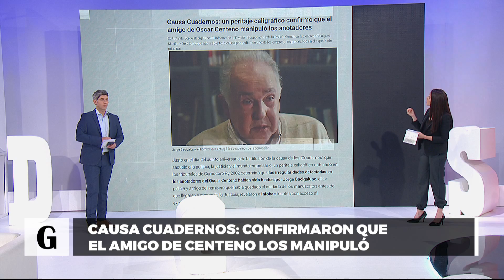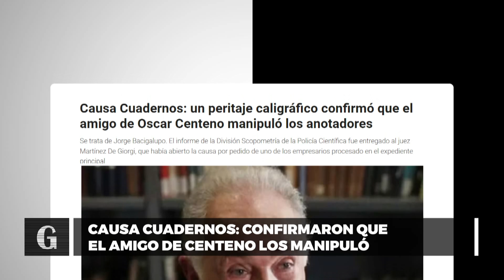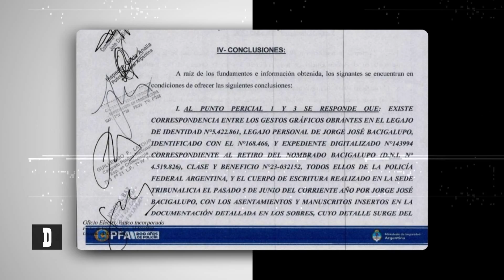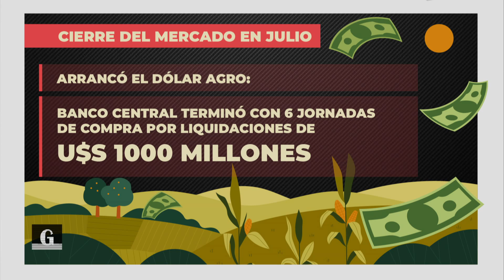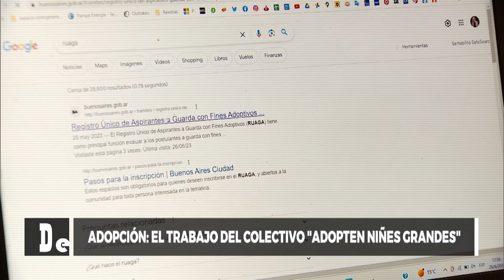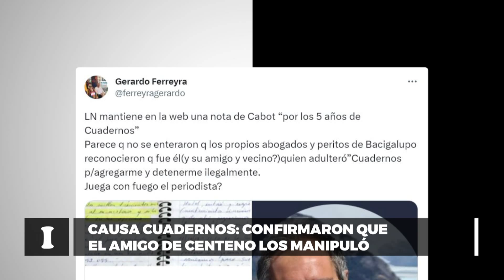Internas en CABA: Leandro Santoro y Marisa Graham - Desiguales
Leandro Santoro, reflexionó en Desiguales sobre la coyuntura política de cara a las PASO 2023. Además, Marisa Graham habla sobre la adopción en Argentina.

Leandro Santoro es politólogo, docente, dirigente político y diputado nacional por el Frente de Todos en la Ciudad de Buenos Aires;  Marisa Graham es abogada, especializada en temas de derechos humanos, en particular, de las niñas, niños, adolescentes y sus familias. Además, es profesora de grado y de posgrado en la Universidad de Buenos Aires. Se desempeña como defensora de los derechos de los niños, niñas y adolescentes.